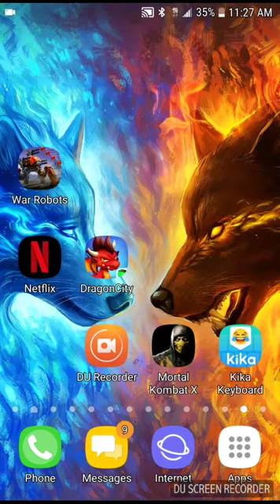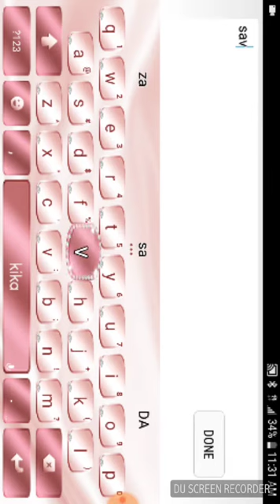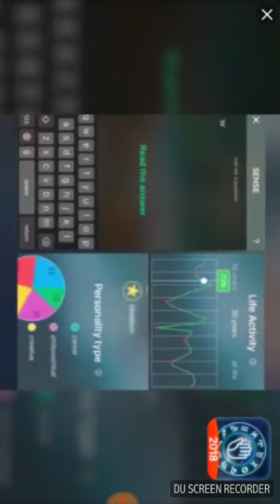Playing hard time I am wrecking everyone